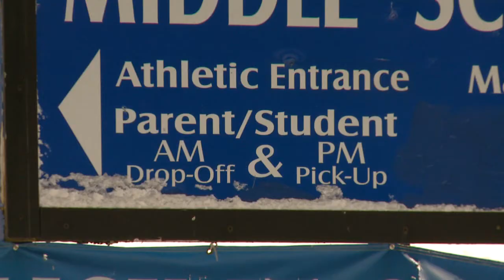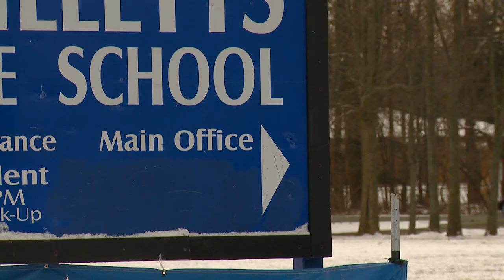Woman Arrested For Attacking Mom Who Called Her Son a Bully